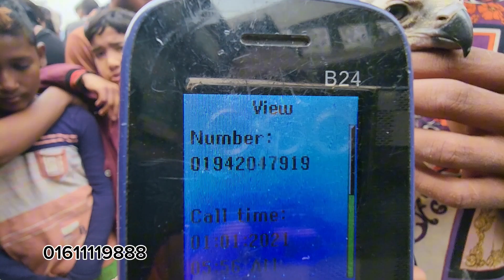বছরের শেষ পাখির হাট || এসেছে চন্দনা টিয়া বেবী||ঈগল পাখি বাচ্চা || Tongi Bazaar pakhi Hat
যোগাযোগ: ০১৬১১১১৯৮৮৮ ( ইব্রাহিম ) ( WhatsApp, imo )
ঠিকানা: বস্তা পট্টি, টঙ্গী, গাজীপুর |
ঢাকা শহরের যেকোন জায়গায় পাখি হোম ডেলিভারি সম্ভব ( চার্জ প্রযোজ্য )
বাংলাদেশের যেকোন জায়গায় পাখি ডেলিভারি সম্ভব ( চার্জ প্রযোজ্য )
আপনার দোকান অথবা খামারের ভিডিও করে অনলাইনের মাধ্যমে ব্যবসা করতে চাইলে আমাদের সাথে যোগাযোগ করুন: 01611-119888 ( Whatsapp )( imo )

Thank you guys for watching! HIT the thumbs up button!!